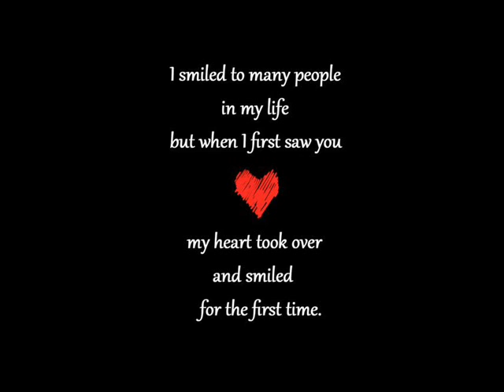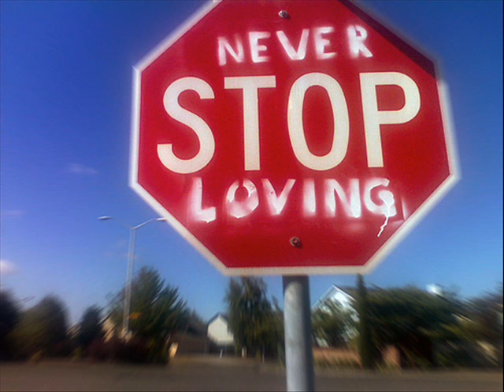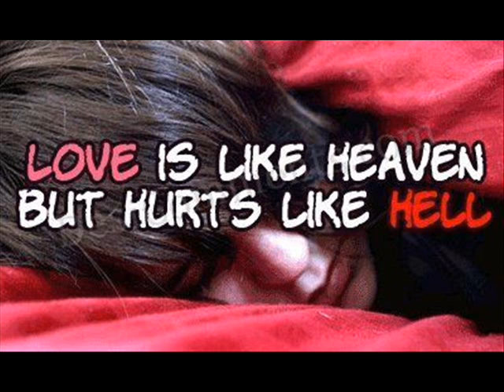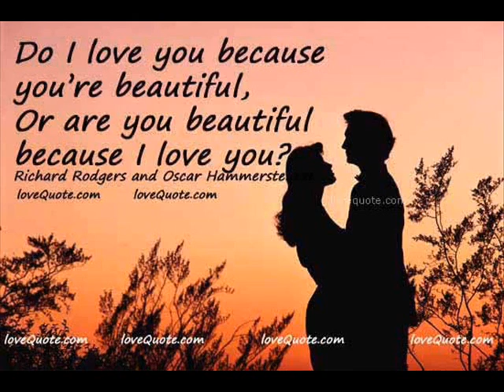baby i amazed by you......An automovie By Supravat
i dedicate this video to my beloved Sarmistha. And my friend's .plz watch this video and comment. hope u'll like it.